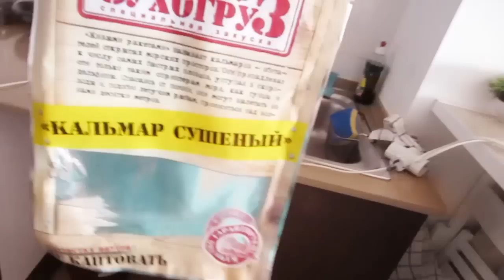VLOG: ПРИЕХАЛ ДРУГ! 25.07.15